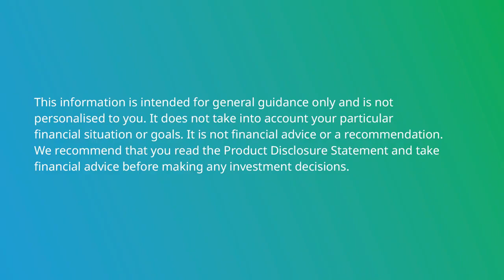Mercer Investment Insights Quarter 3 2021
The first half of 2021 has been strong with global markets posting positive returns, with the vaccine roll-out being distributed quicker than anticipated, allowing more economies to re-open. New variants and outbreaks, as well as Geopolitical risks continue to be a threat; however, we believe we are still in the early stages of a strong recovery. Watch this video to find out more about the market performance in first half of 2021 and the themes and outlook for the rest of the year.